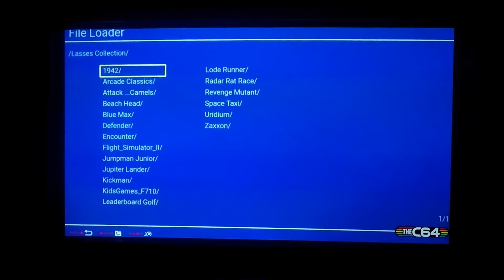Attack of the Mutant Camels on C64 Mini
In 1983 I played this game a LOT, and it`s fantastic to play it again 36 years later, now in february 2019 on a C64 Mini, on a 120" Projector screen  :-)